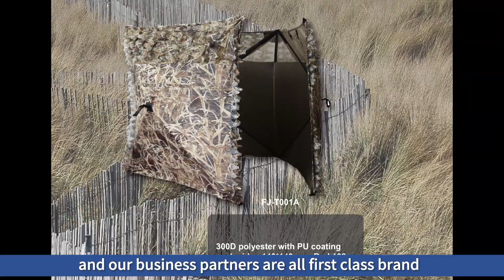Best Hunting & Fishing Gear From Hangzhou Fujie Outdoor Products INC